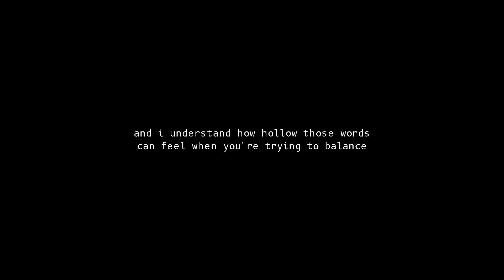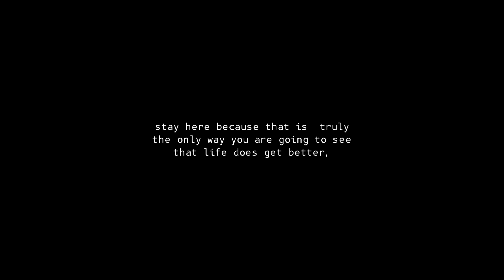a friendly reminder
a gentle reminder by bianca sparacino, chapter 53.